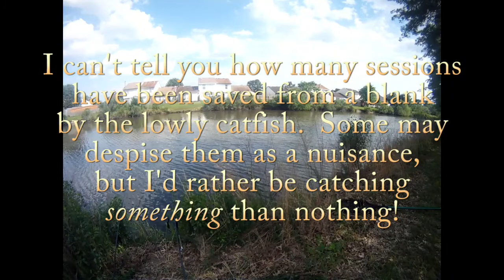Neighborhood Lake Surprise!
This past Friday afternoon I got off work early, so I had a short (about an hour) Euro session in the neighborhood lake.  No carp, but I did catch...